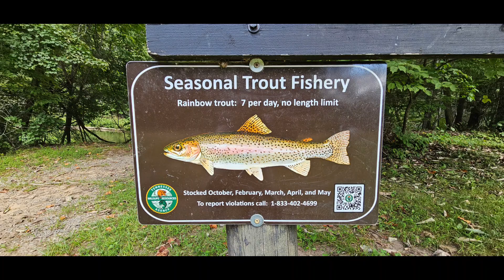Fall Creek Falls, TN No.2 美国田纳西州秋溪瀑布第二集